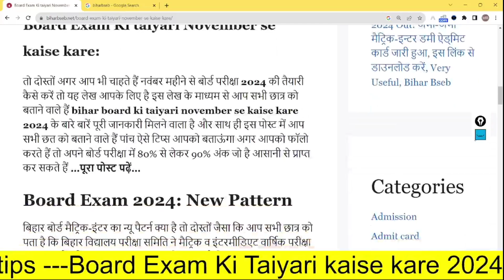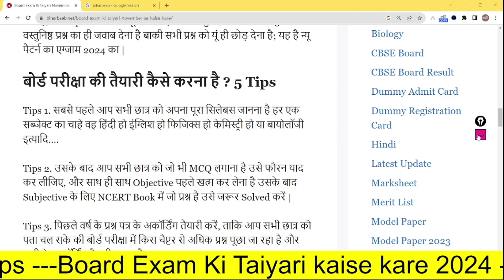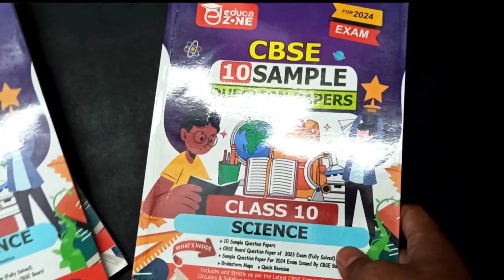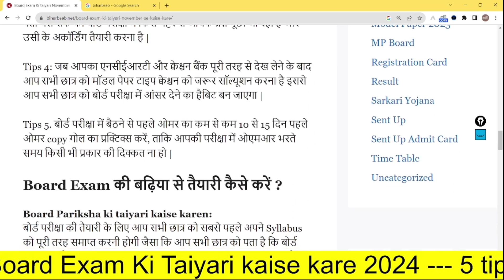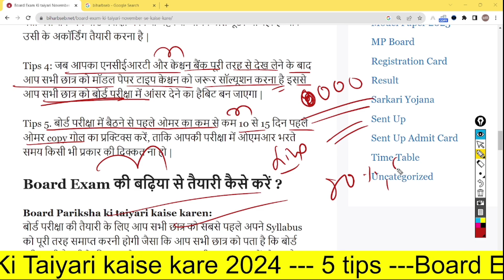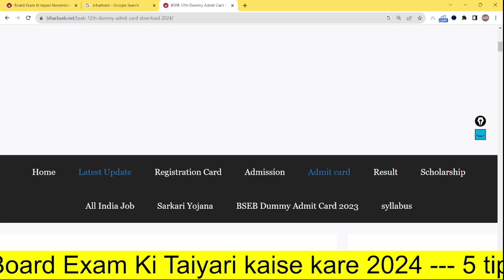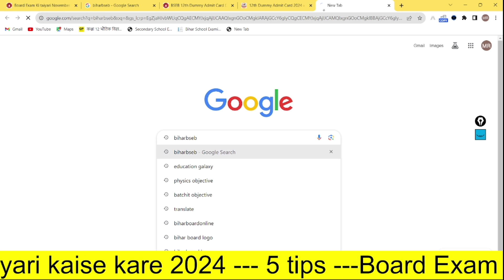नवंबर से बोर्ड परीक्षा की तैयारी कैसे करें 2024, 5tips | Board Exam ki taiyari kaise kare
नवंबर से बोर्ड परीक्षा की तैयारी कैसे करें 2024, 5tips | Board Exam ki taiyari kaise kare - Education Galaxy.
Bihar Board exam 2024 ki taiyari kaise kare 2024. Bihar board 12th Exam date 2024. Bihar Board matric inter exam ki taiyari kaise kare 2024.

DESCRIPTION FOR CBSE SAMPLE QUESTION PAPER FOR 2024 EXAM

THANKS.

Your Queries - Board Exam ki taiyari kaise kare